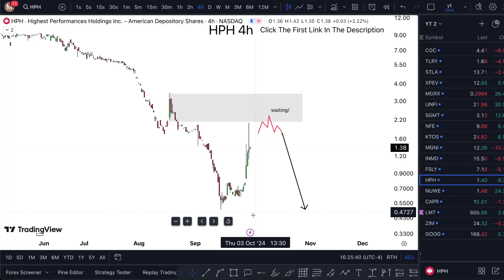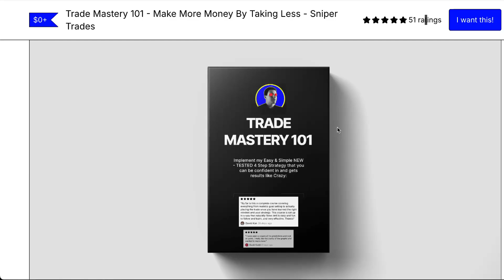HPH Stock is CRAZY! (what's next?) Highest Performances stock broker review